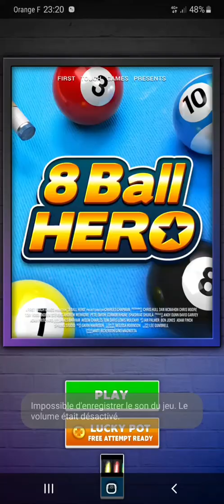8 Ball Hero - 286 *** 3 Stars - update!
8 Ball Hero - 286 *** 3 Stars, 3 étoiles,  3 Sterne - update!